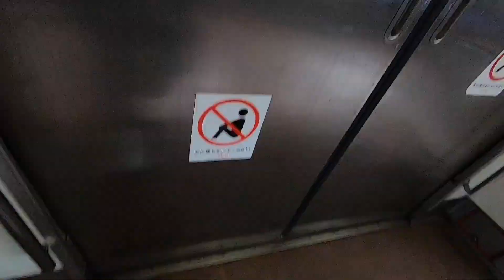【唐津】JR to Pine Grove, Karatsu 從福岡往佐賀唐津 《虹之松原》沿路田園風光😌北九州海景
JR 筑肥線 虹之松原站 (Niji No Matsubara Pine Grove)